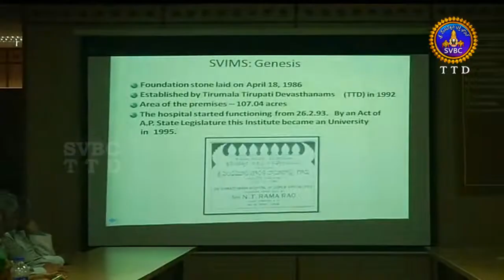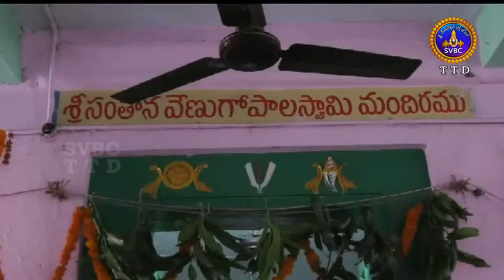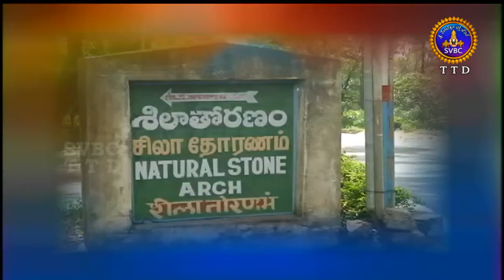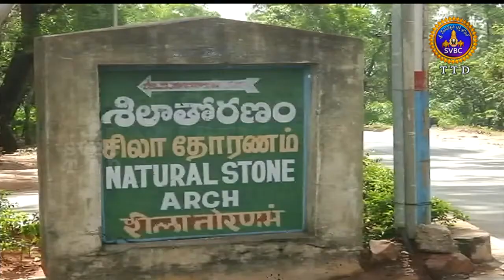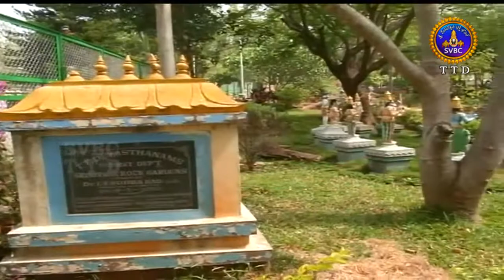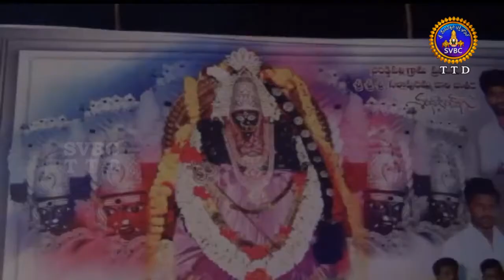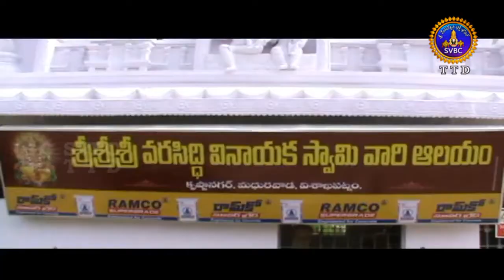Adhyatmika Viseshalu | 1PM | 17-05-18 | SVBC TTD